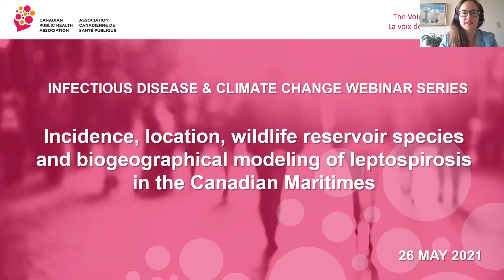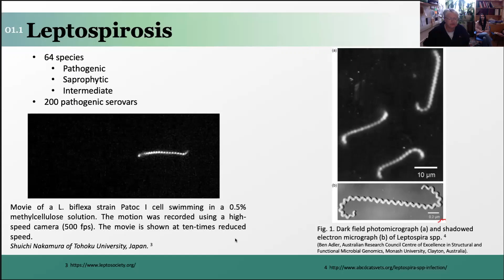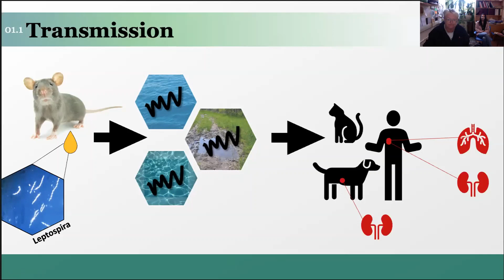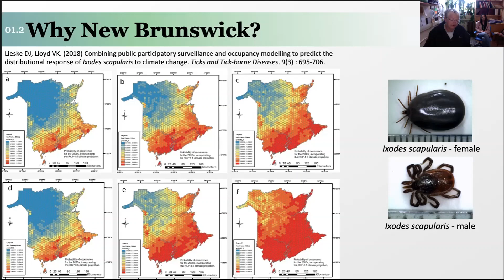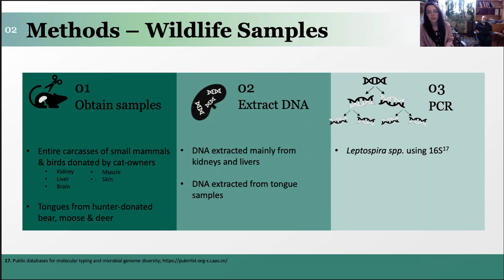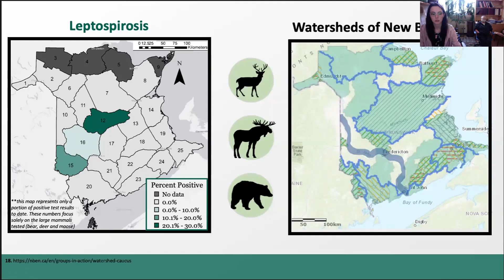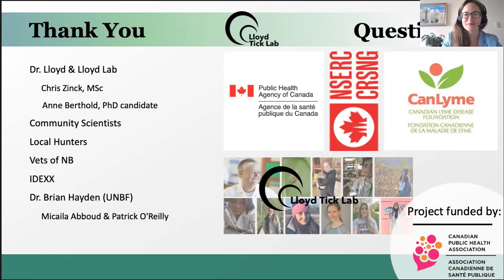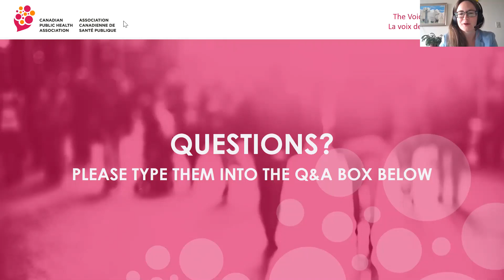Incidence location wildlife reservoir species & biogeographical modeling leptospirosis Cdn Maritimes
In this IDCC Webinar Series presentation, Dr. Vett Lloyd and Samantha Bishop of Mount Allison University reviewed the research they are undertaking to assess the prevalence of leptospirosis in New Brunswick. Leptospirosis is a serious disease that is spread from exposure to water or soil contaminated by urine from infected wildlife and domestic animals. Many of these reservoir animals are expanding their traditional habitats under the influence of climate change. The presentation described the distribution of leptospires across the province and the necessity of continuous monitoring to protect the wellbeing of humans, companion, agricultural and wild animals. Recorded on 26 May 2021.